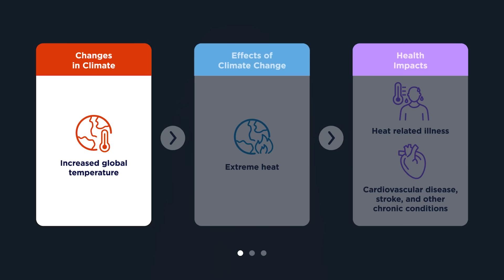People and Planet Health : The Role of Healthcare Professionals in Climate Action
Our health and the health of our planet are connected, from simple things such as the air we breathe, the water we drink, and the food we eat, to more complex systems including exposure to infectious diseases and extreme weather events.

Find out more about the interlink between people and planet health in the first episode of our mini-series which looks at some of the steps that can help accelerate progress towards a more sustainable future.

*This is a certified net zero production. This means that throughout the entire filmmaking process, we've taken steps to minimise our carbon footprint, and have offset any emissions produced.